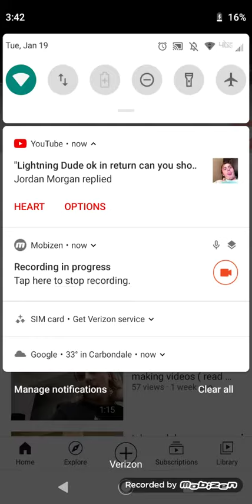sub to him (Please don't beg for shout-outs)